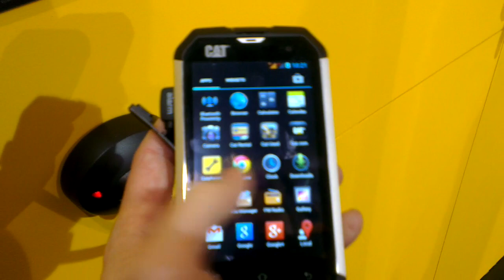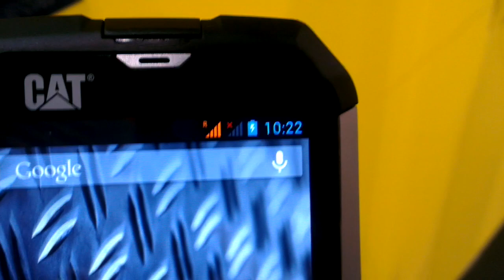CAT B15 neue Version Handson deutsch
CAT bringt eine rundum erneuerte Version seines Outdoor Smartphones als CAT B15 auf den Markt. Es ist wasserfest bis zu einem Meter und staubgeschützt. Die technischen Daten finden sich in unserer News: